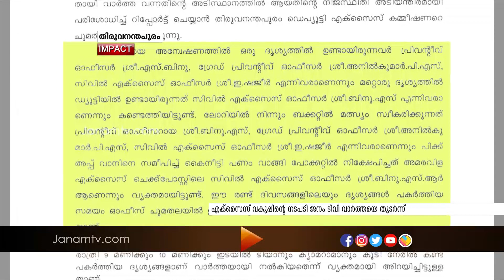അമരവിള ചെക്ക് പോസ്റ്റിൽ ഡ്യൂട്ടിക്കിടെ കൈക്കൂലി വാങ്ങിയ ഉദ്യോഗസ്ഥർക്കെതിരെ നടപടി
അമരവിള ചെക്ക് പോസ്റ്റിൽ ഡ്യൂട്ടിക്കിടെ കൈക്കൂലി വാങ്ങിയ ഉദ്യോഗസ്ഥർക്കെതിരെ നടപടി സ്വികരിച്ച് എക്സൈസ് വകുപ്പ്